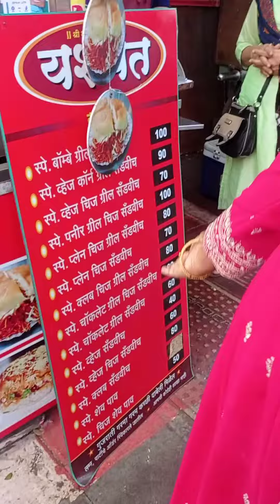Street Style Kutchi Dabeli pune स्पेशल द Dabeli # Pune special Kutchi dabeli#India's street food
address. Pune Deccan . गरवारे ब्रिज अलीकडेच होंग कोंग मार्केट. पंचवीस वर्षांपूर्वीची जुनी आहे कच्ची दाबेली. आणि पुण्यात फेमस आहे. तर नक्की सर्वांनी टाईप ट्राय करा रिझनेबल रेट आहेत आणि टेस्ट पण खूप छान आहे.